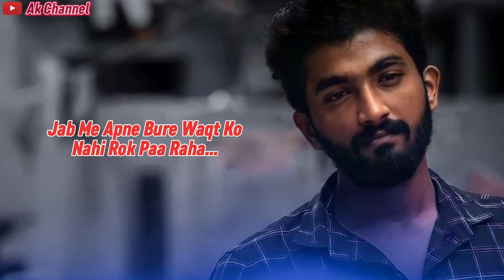Mein रोकूंगा Nahi 💔😔 | Very Sad Moment | Broken Heart Status | Ak Channel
matalbi duniya
alone boy status
rula dene wala status
ek shayari ase bhi
dard status
matlbi status
dosti status
matalbi dost
hindi shayari
emotional status
bewafai status
bewafa status
death status
best status video
call status